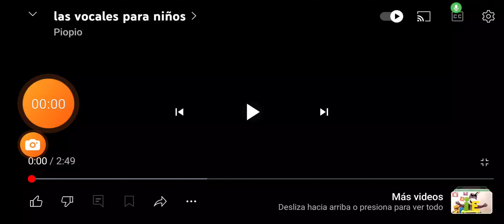1 de agosto de 2024